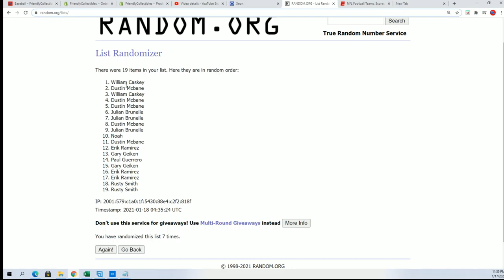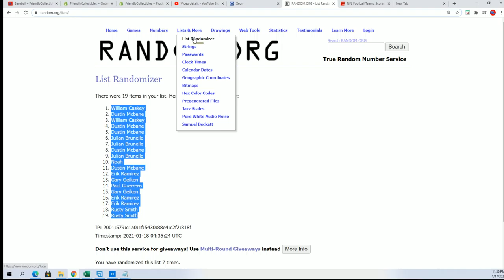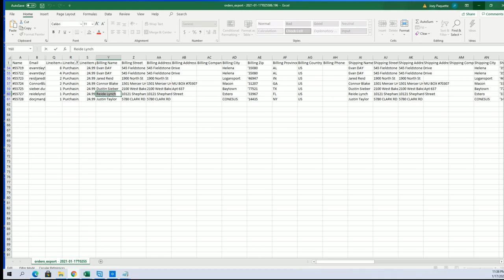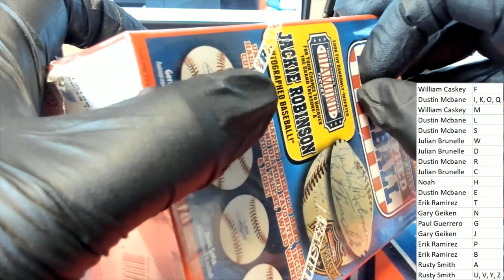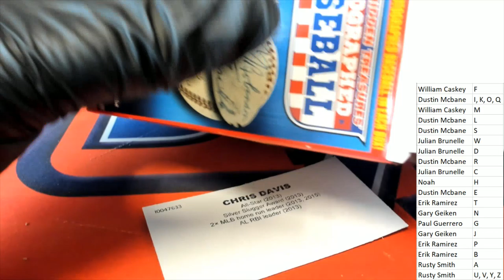Tristar Series 11 Autographed Baseball ID 20SER11BB314